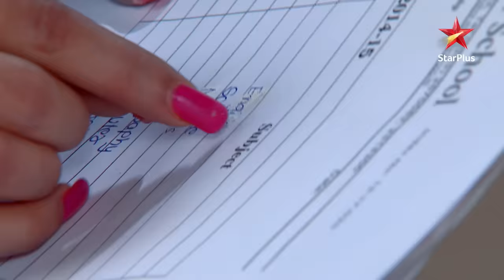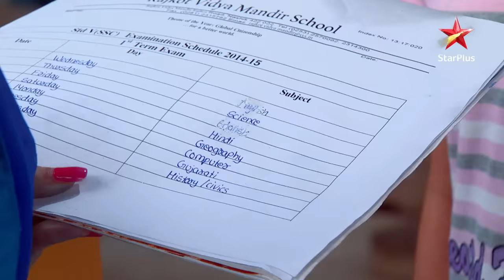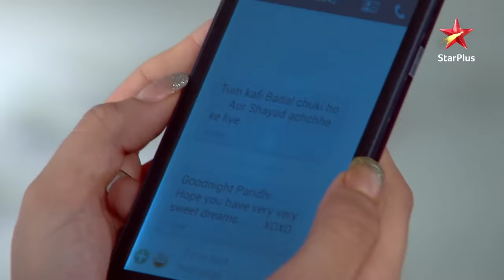Saath Nibhaana Saathiya | Mira ne Gopi ko dikhaaya kuch khaas!